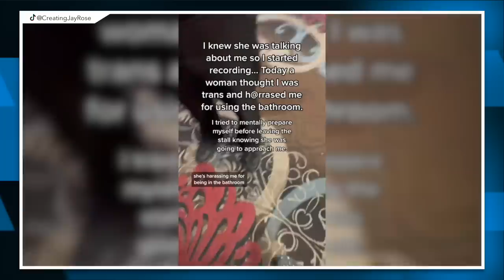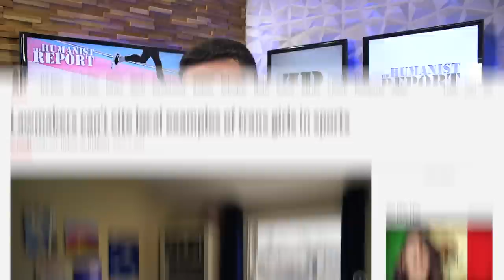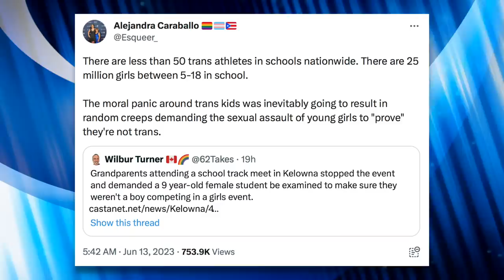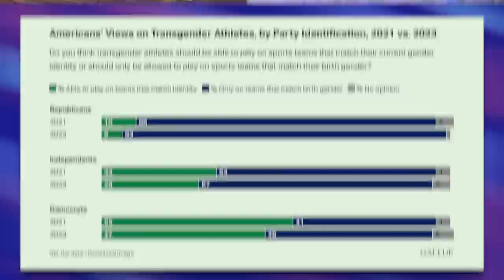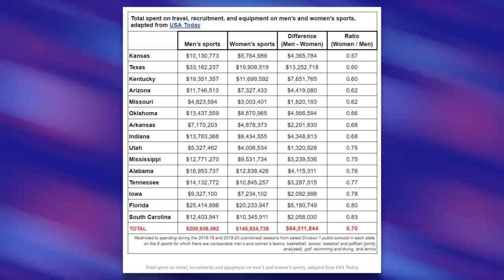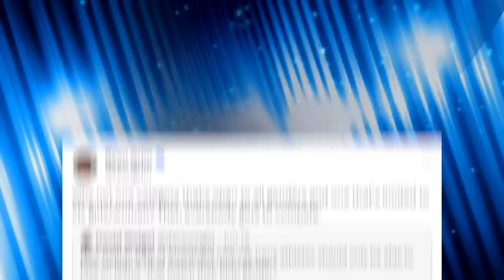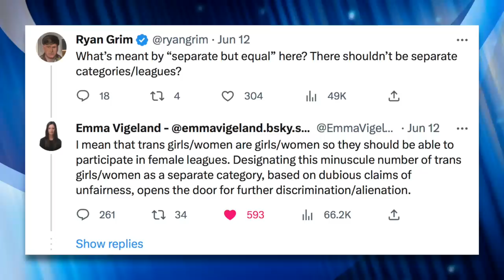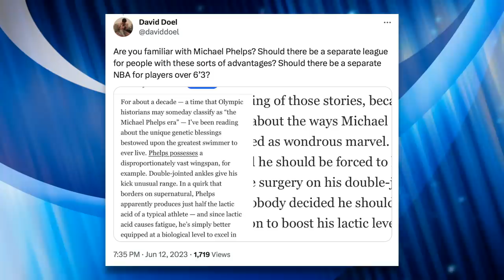Grown Man Harasses Little Girl He Thinks is Trans: "Why Are You Letting Boys Compete?"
A grandparent in Kelowna, British Columbia went viral after he accused a 9-Year-Old cisgender girl at a school sporting event of being trans, arguing she's "obvious trans." It's not the first time a cis person has been harassed by bigots who suspected them of being trans, and this man's hysteria likely stems from the right's relentless propaganda surrounding the issue of trans players in school sports. In this video we'll explain why the concern trolling by bigots about sports for women and girls is nothing more than disingenuous virtue signaling.

Chapters:
0:00 Cis Woman Harassed in Bathroom
1:50 Bigot Harasses Child
4:41 Trans Athletes
8:34 Fischer Wells
12:53 Mens vs. Women's Sports
16:10 "Fairness in Women's Sports"
20:06 Closing Thoughts
21:36 Outro